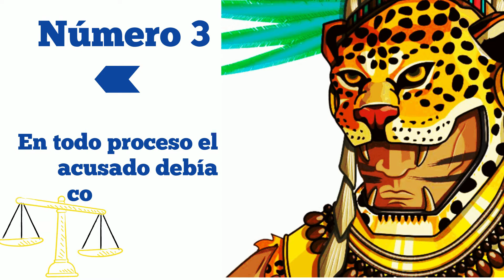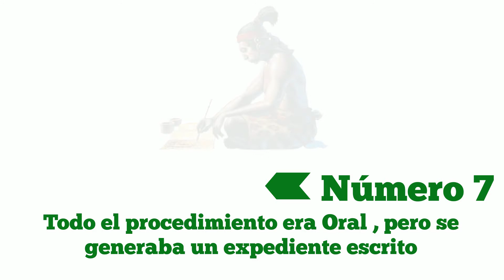10 cosas que no sabias del Derecho Azteca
En este video veremos detalles que caracterizaban el cuerpo normativo que regia en la civilización mas dominante de la historia de Mesoamérica